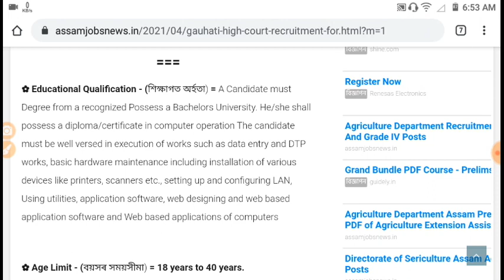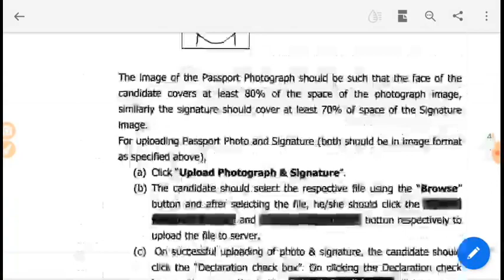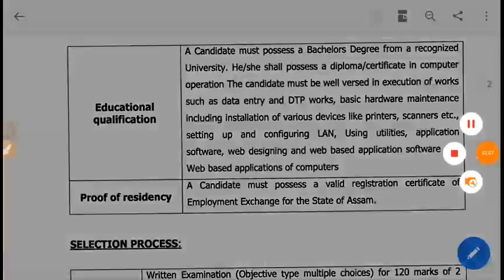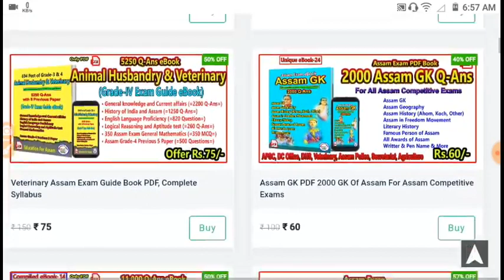Computer Assistant Recruitment in Gauhati High Court, Apply Online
11,000 Question Answer Guide eBook PDF for Assam Agriculture & Veterinary Department Exam (1837 Post) কিতাপখনৰ লিংক -

Gauhati High Court LDA Copyist Computer Assistant Exam Guide eBook PDF কিতাপখনৰ লিংক -

Veterinary & Animal Husbandry Department Assam Grade-4 Exam Guide Book (694 Post)
কিতাপখনৰ লিংক -

Computer Operator & DEO eBook for Gauhati High Court, Assam Secretariat, Other Assam Exam মাথো 95/- টকাত, কিতাপখনৰ লিংক -

12 Topic Maths for All Assam Exam (File Size 1GB) (Rs.85)

Handloom & Textile Department Assam
Sericulture Department Assam Grade-4 পৰীক্ষাৰ বাবে (4400 Q-Ans eBook)

Assam Police AB UB, Grade-4 পিয়ন চকীদাৰ পৰীক্ষাৰ বাবে (4000 GK eBook)

১০০০ টা অসম GK eBook in ENGLISH (Rs.30/-)
কিতাপখনৰ লিংক -

১০০০ টা GK প্ৰশ্নউত্তৰ eBook অসমীয়াত (Rs.30/-)
কিতাপখনৰ লিংক -

7000 Mega GK eBook PDF (SSC, Secretariat, Railway) কিতাপখনৰ লিংক -

Timecodes
0:00 - Introduction